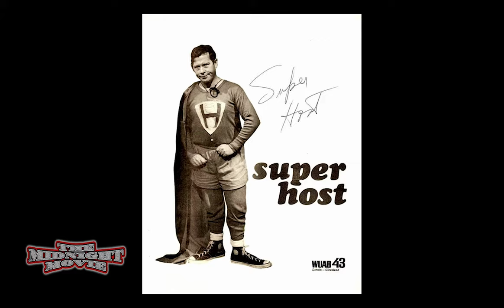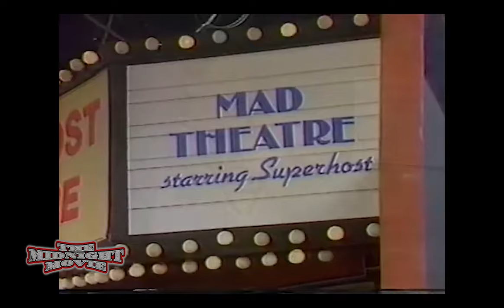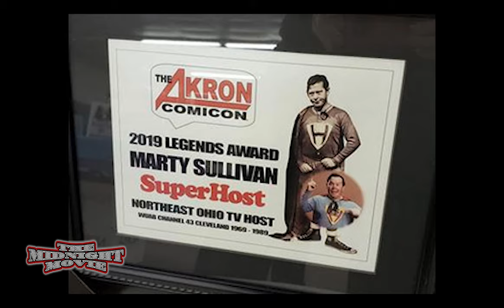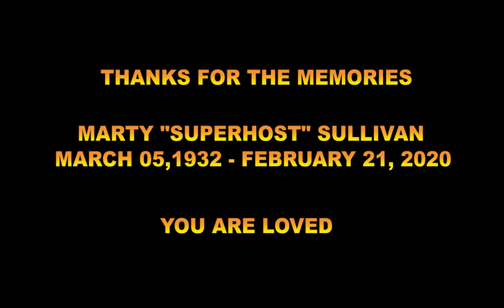The Midnight Movie pays Tribute to Legendary Marty Sullivan - Cleveland's own SuperHost - RIP Supe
It is with a sad heart that we announce that One of Cleveland's most recognizable and beloved television icon and has passed away. LEGENDARY Marty Sullivan, who was featured as 'Superhost' on WUAB from 1969 to 1989, died Friday morning February 21, 2020 in Berkeley Springs, West Virginia at the age of 87.

Marty Sullivan was one the first legendary movie hosts that started in the 1960s. He ranks with other Cleveland legends like Ghoulardi, Hoolihan and Big Chuck, The Ghoul and later Big Chuck and Little John.

The Midnight Movie:

Keeping the tradition alive of the original Cleveland Movie Hosts such as Ghoulardi, Hoolihan & Big Chuck, The Ghoul, Superhost, Big Chuck & Lil John and others. The Midnight Movie has been on the air for over 20 years.

Other than the standard explanation that we show old movies at midnight, The Midnight Movie is more than that. The simple way of describing us is we show cult movies to movies so bad they are good. The Midnight Movie embraces all movies the good the bad and the ugly.

Spectrum Cable -  Channel 180.
WOW CABLE  -Channel 19
COX Cable - Channel 45
Brunswick Area Television Cable  - Channel 21

WUAB 's SuperHost footage and his skit "Convoy', Original song is by C.W. McCall along with Hoolihan and Big Chuck’s skit “SoulMan”.

Background Music
“Crossing The Divide”